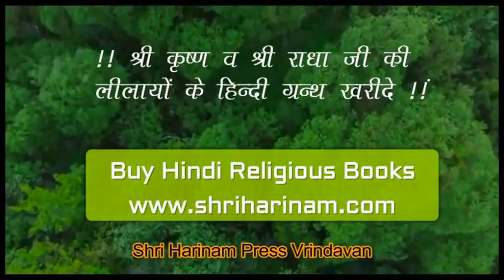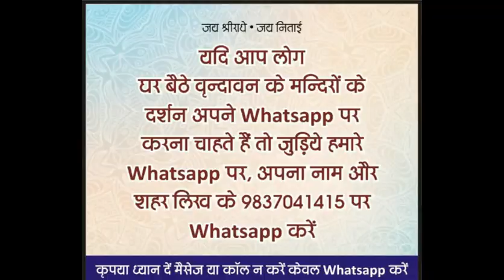श्री पतित पावन जगन्नाथ जी के आज के दर्शन 02.06.2020 !! साथ में है बहुत सारे मंदिरों के दर्शन !!